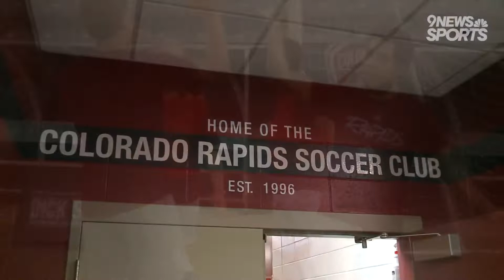Rapids partner with Special Olympics for unique opportunity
The club hosted a number of athletes with disabilities to form a unified team.